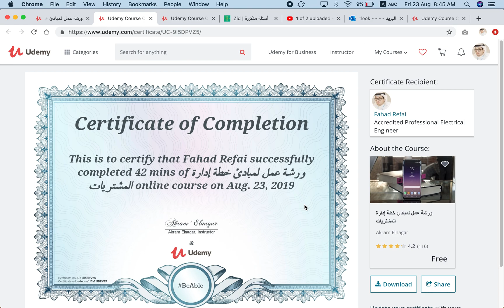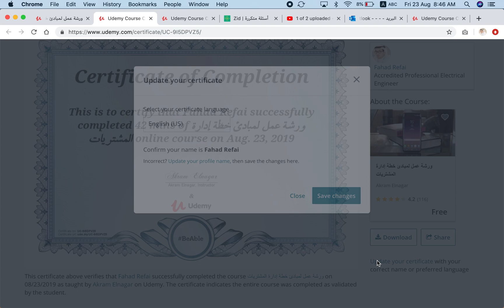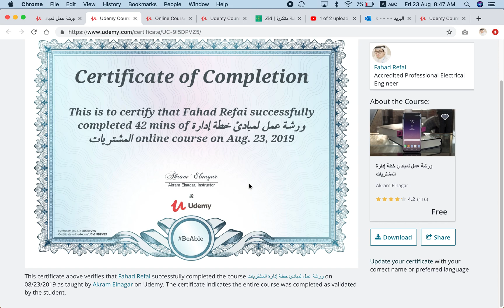تعديل الاسم عند طباعة الشهادة